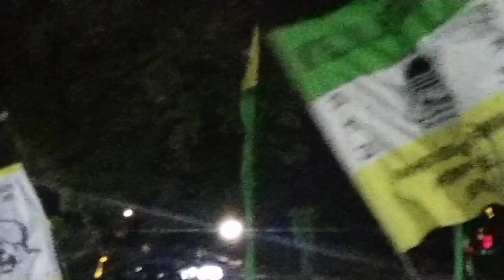Jalsatul itsnain Majelis Rasulullah 04 April 2022-Bendera Majelis Rasulullah di Masjid AlMunawar JKT